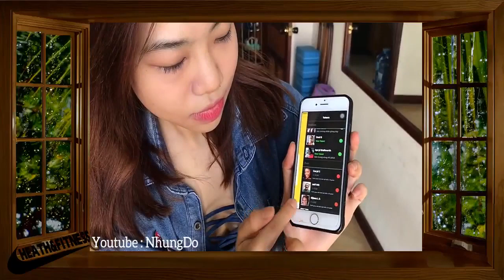Big butt, slender thighs with 10 simple movements easy to practice at home/Healthy Tips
♡ADD ME ON INSTAGRAM: @ketomylifeeasy ►
♡ FACEBOOK: Keto My Lifeeasy US ►

Healthy TipsWeight Loss "fitness progress" HIIT "Ab Exercise" "Fat Loss Exercises" "Burn Fat" "Summer Body" "weight loss diet" "weight loss food" "healthy diet" "healthy food" "clean eating" "Workout at Home" "Fitness Routine" "Lose Fat" Bodybuilding "Intense Cardio" "Flat Belly" "healthy snack" "what i eat in a day" "my diet" "my weight loss journey" "how i lose weight" "fitness transformation" Motivation Determination "Train Hard"